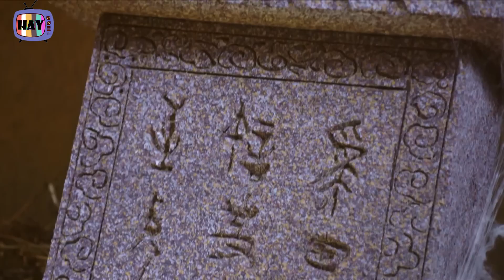ĐỘC BỘ TIÊU DAO tập 08 - Phim bộ kiếm hiệp võ thuật cổ trang Trung Quốc [Thuyết Minh]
TV Hay | ĐỘC BỘ TIÊU DAO tập 08 - Phim bộ kiếm hiệp võ thuật cổ trang Trung Quốc [Thuyết Minh]